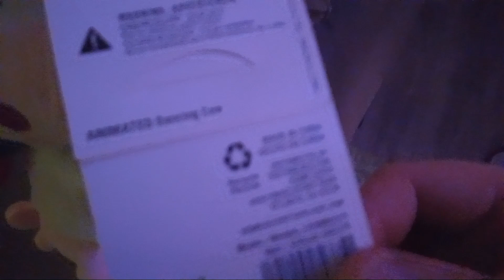Gemmy 2022/23 Christmas belly shaking cow